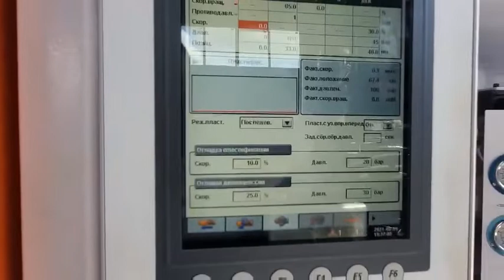Chen Hsong Speed 168 High Speed Paint Bucket Injection Molding Machine